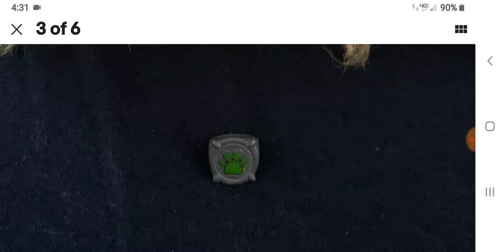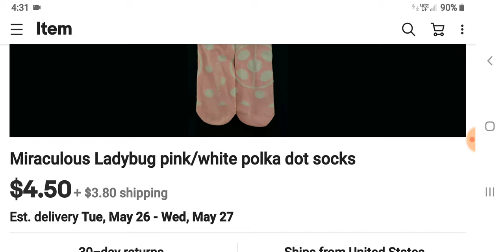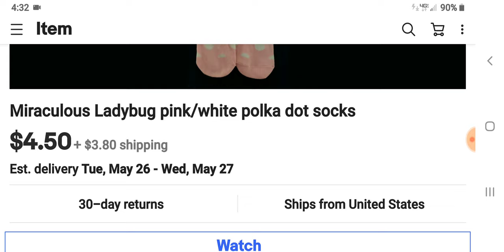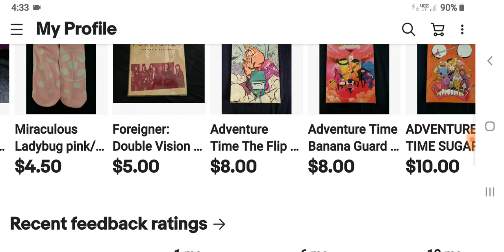Selling my Cat Noir costume stuff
I have decided to sell my Cat Noir costume stuff.
Forgot to mention the bell came off of the costume.

Ladybug socks